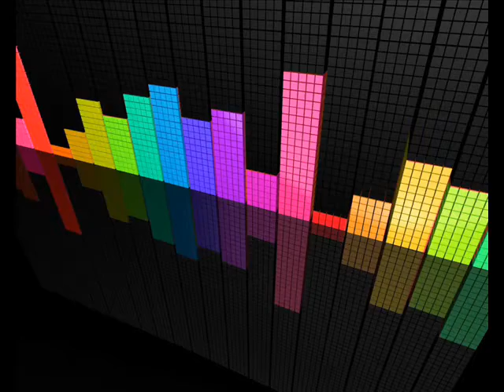electro house 2011 :.:.:DJ ARMY DANCER :.:.:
aqii un remix de un poco de musica electro house 2011

hecho por:

::.:::.:.::DJ ARMY::.:.:::.::

comenten y califiquen

si les gusta: manita arriba